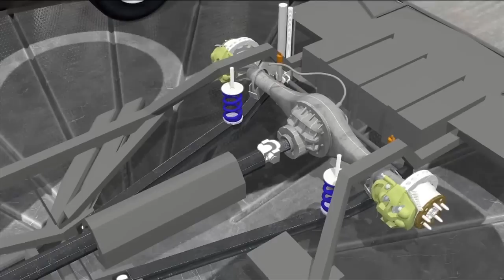Logano loses ground in playoff race at New Hampshire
The No. 22 Ford of Joey Logano at Logano loses ground in playoff race at New Hampshire Motor Speedway.